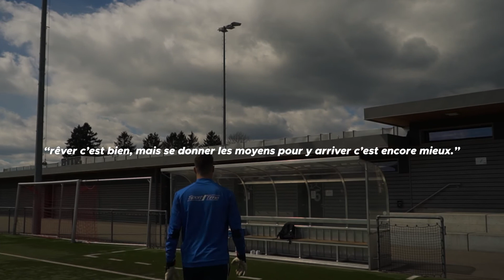JE VIS LA VIE QUE J'AI RÊVÉ - MELVIN MASTIL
The final shore by Jordan Critz